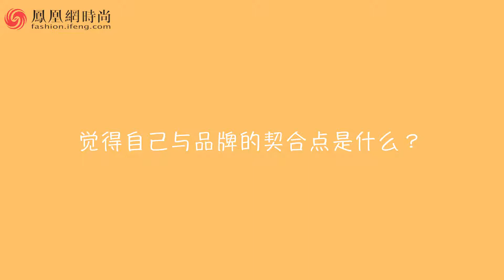18 10 凤凰网 楊超越